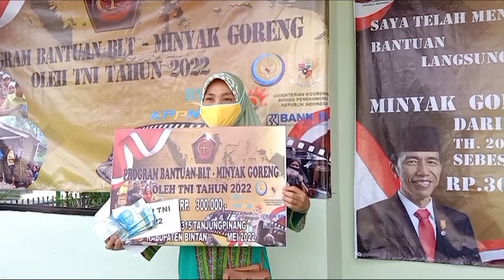RIBUAN PKL DI BINTAN TERIMA BLT MINYAK GORENG | U-NEWS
Bintan - Ribuan pedagang kaki lima di Kabupaten Bintan menerima bantuan langsung tunai minyak goreng senilai 300 ribu rupiah per orang.

BLT disalurkan langsung Komando Distrik Militer, Kodim 0315 Tanjungpinang kepada warga penerima.

Berikut Liputannya.